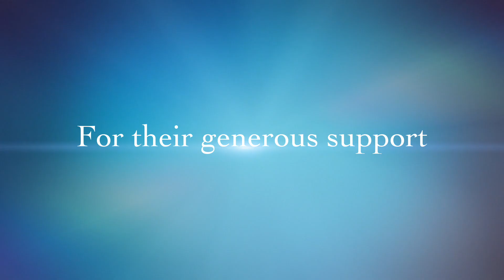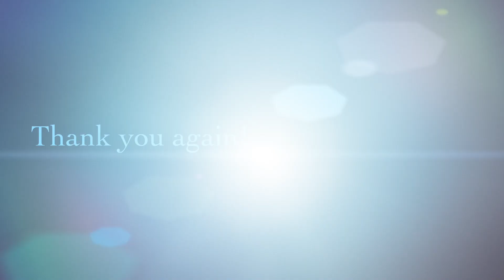National Honor Society - Thanks!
This video is about National Honor Society - Thanks!